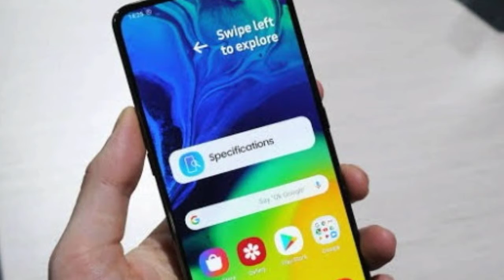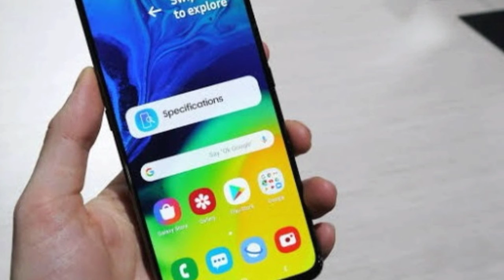samsung a90 price in india || samsung a90 5g unboxing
नमस्कार दोस्तों
 मैंने इस वीडियो में Samsung a90 के बारे में डिटेल समझाया है इस फोन का फीचर्स बैटरी डिस्प्ले सभी चीजों के बारे में विस्तारपूर्वक बताया है ज्यादा जानने के लिए वीडियो को पूरा देखें

 धन्यवाद
samsung a90 price in india || Samsung a90 ||
samsung a90 5g unboxing
Samsung a90 ki kimat,
samsung a90 unboxing hindi,
samsung a90 add,
samsung a90 by samsung,
samsung a90 colors,
samsung a90 details,
samsung a90 display
My "YouTube channel"... (YouTuber help)

My "Likee App" account...